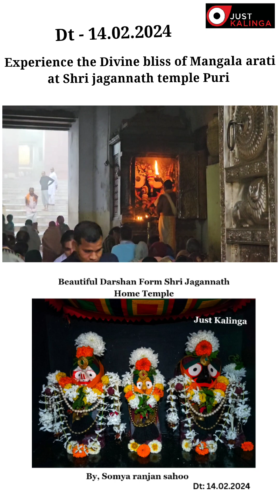🙏 Shri Jagannath Temple Mangala Arati With Beautiful darshan from Shri Jagannath home temple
🙏 Shri Jagannath Temple Mangala Arati With Beautiful darshan from Shri Jagannath home temple (DT: 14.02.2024) - Justkalinga.com

Jay Jagannath🙏🙏🙏

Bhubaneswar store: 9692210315